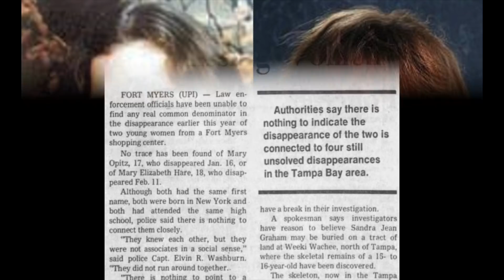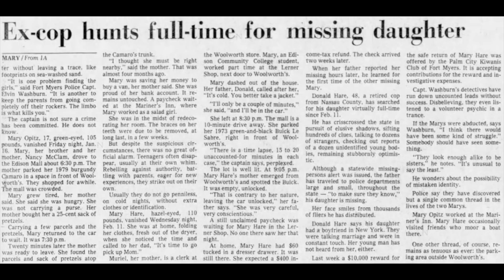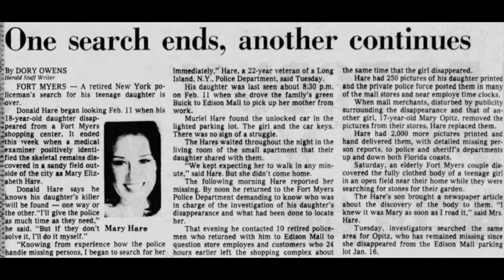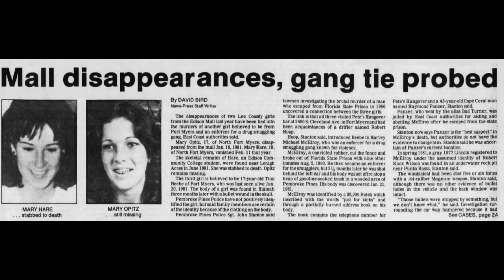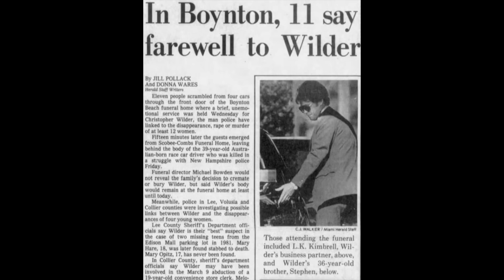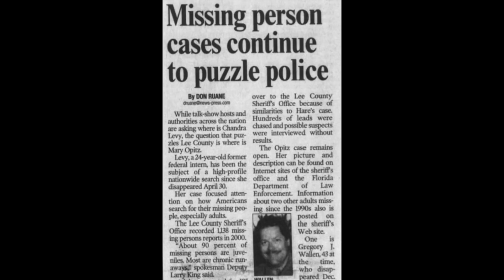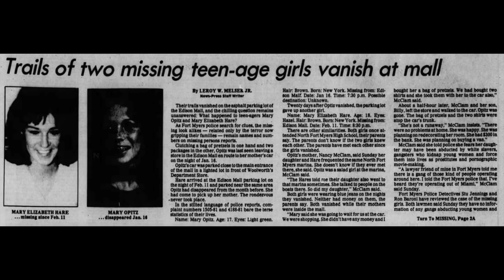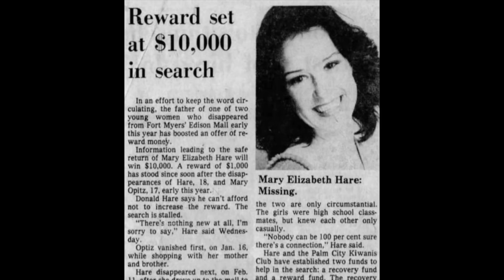162 - The Disappearance of Mary Opitz - Part 2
In this week's conclusion we pick up with investigators turning their attention towards known killers who were active in Florida during the time that Mary Opitz vanished.  After a brutal and violent spree ending with his death, Christopher Wilder becomes a prime focus for police and the possibility of his involvement is weighed.

Forty years later, questions remain without answers.  Are the disappearance of Mary Opitz and the murder of Mary Hare directly linked, or could there have been two separate but similar crimes committed from out of the same parking lot.  In Part 2 we delve into all of the theories surrounding these cases and how one may tie into the other.